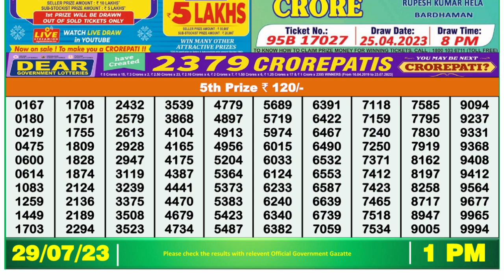🔴Dear Lottery Sambad Live 1pm today 29.07.23 Nagaland State Lottery Result